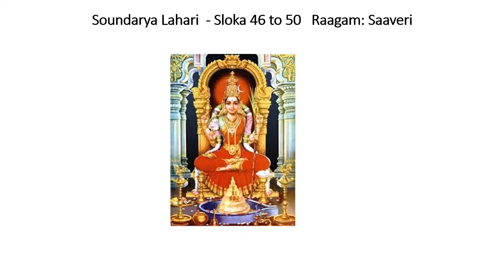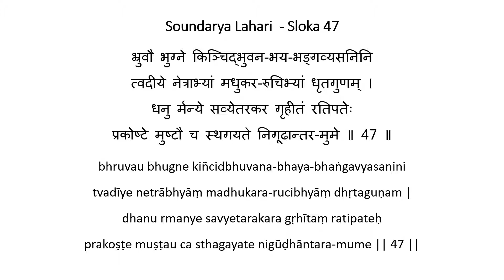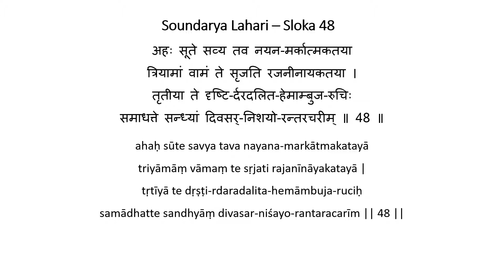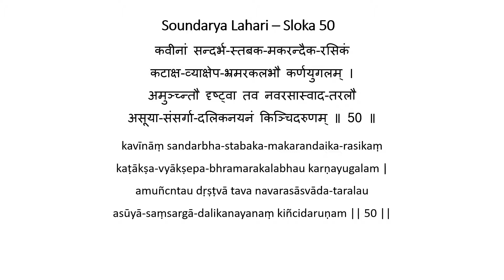Soundarya Lahari -Soka 46 to 50 in Ragam Saaveri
Learn Soundarya Lahari from Sloka 46 to 50 in the Raagam Saveri. Skype classes conducted for beginners, intermediate and senior level.